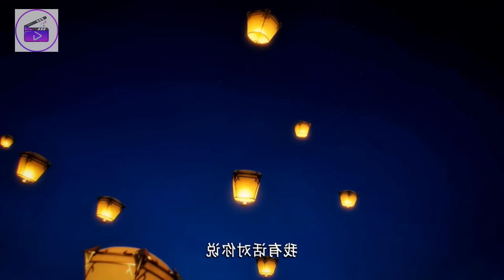Sealed Divine Throne Anime Explained In Hindi Part 257 | Series Like Soul Land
Sealed Divine Throne Episodes 132 Explained In Hindi